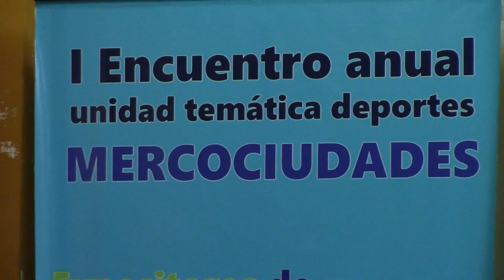Parcona Ica; Primer Encuentro Merco Ciudades 2015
Palabras del Ing. Jose Luis Galvez Chavez, Alcalde del Distrito de Parcona, como Anfitrión del evento que une a los países de Argentina, Brasil, Chile y Perú.